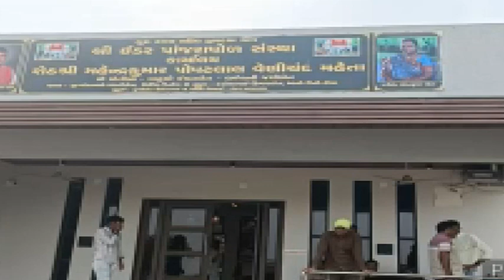Sabarkantha News : રખડતી ગાયોની સમસ્યા ઉકેલવાનો હડિયોલ ગામના લોકોનો નવો અંદાજ સામે આવ્યો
હિંમતનગરના હડિયોલના ગ્રામજનોનો રખડતાં ઢોર સામેનો અભિગમ અન્ય નાગરિકો માટે પ્રેરક બને તેમ છે. તેઓએ પાંચ દિવસ સુધી વિવિધ વિસ્તારોમાં રખડતી ગાયોને એક જ જગ્યા ઉપર ભેગી કરી રાખી હતી. બાદમાં તમામને ઈડર પાંજરાપોળમાં વાહનોમાં મોકલી હડિયોલ ગામના લોકોનો નવો અંદાજ સામે આવ્યો છે.